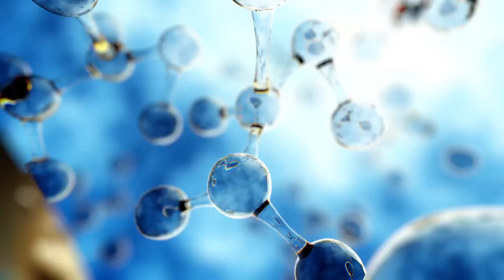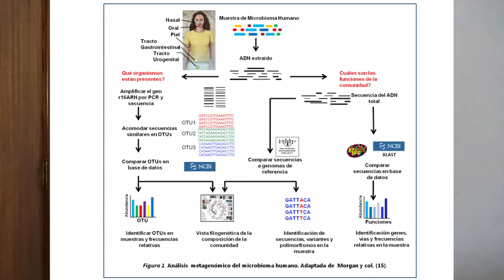Entrevista sobre Metagenómica, más allá del genoma de los microorganismos.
3 invitados responden preguntas sobre metagenómica.
Mijaira Artigas
¿Que es la metagenómica? ¿Y en que se basa?
¿Cuál es su historia?

Elia Ascanio
Continua con la historia de la metagenómica.
¿Como se obtiene una muestra?

José Ces
¿cómo se va a analizar la microbiota?
¿Qué organismos están presentes?¿Cuáles son las funciones de la comunidad?
pero... ¿qué es un OTUS?
¿Cuáles son las funciones de la comunidad?